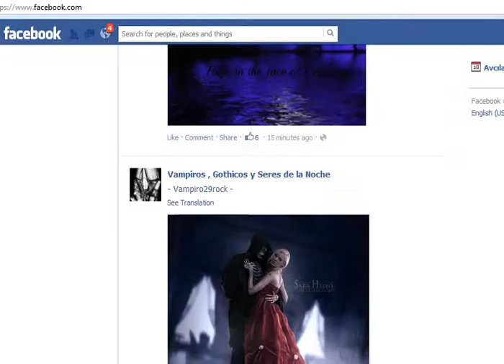pokemon cyrus online duel player